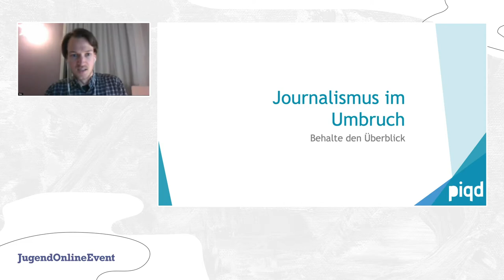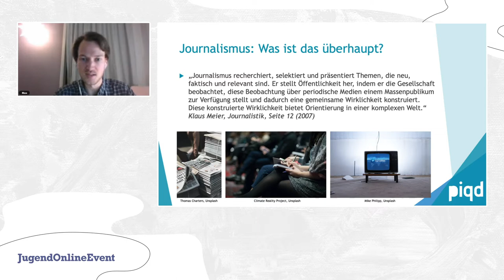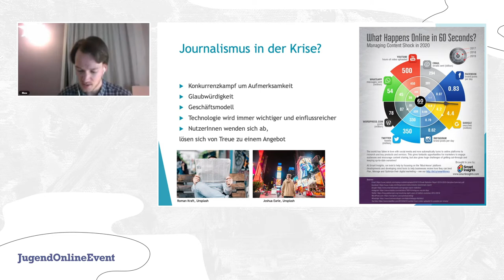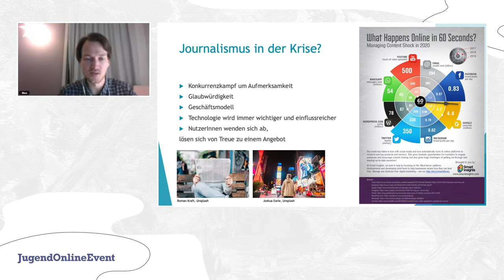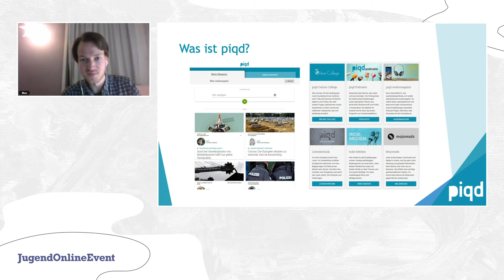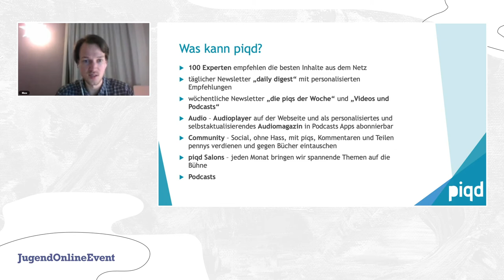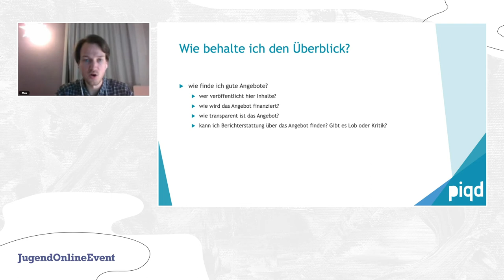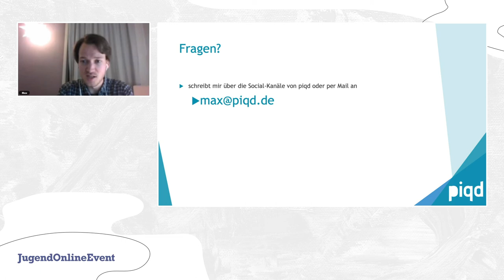Journalismus im Umbruch – Behalte den Überblick | von Maximilian Rosch /Piqd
Journalismus übernimmt in unserer Gesellschaft zentrale Funktionen: JournalistInnen recherchieren, präsentieren und verbreiten Informationen, berichten über wichtige Ereignisse und zeigen Missstände auf.Für MediennutzerInnen ist es bei dem großen Angebot vor allem Online gar nicht leicht, den Überblick zu behalten. Max Rosch, leitender Redakteur bei piqd, stellt zukunftsgerichtete Projekte vor, erklärt, worauf bei der Medienauswahl geachtet werden sollte und wie Journalismus zukünftig aussehen könnte.

ÜBER MAXIMILIAN ROSCH
Maximilian Rosch ist leitender Redakteur bei piqd. Er studierte Kommunikationswissenschaft und Ökonomik in Münster und Leipzig.Noch während des Studiums begann er als Praktikant in der Redaktion unter Frederik Fischer – und blieb auch nach dem Abschluss. Kuratieren ist sein Spezialgebiet, bei piqd überblickt er die Empfehlungen von über 100 KuratorInnen. 2018 war er über die Google News Initiative Fellow bei Vocer.

Das JugendOnlineEvent ist ein Angebot des Verein zur Förderung der Bildung in der Digitalen Welt e.V. (FBdW e.V.)